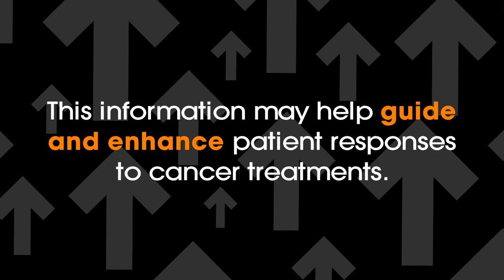Meet an IRG Recipient: Jennifer Wargo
SU2C's Innovative Research Grants (IRGs) support cutting-edge cancer research that might not receive funding through traditional channels. IRGs support early-career scientists with novel ideas that have a strong potential to impact patient care - projects that are high-risk but could also be high-impact. To date, we’ve awarded four rounds of IRGs, in 2009, 2011, 2016, and 2017, giving us forty-six very promising early-career researchers.